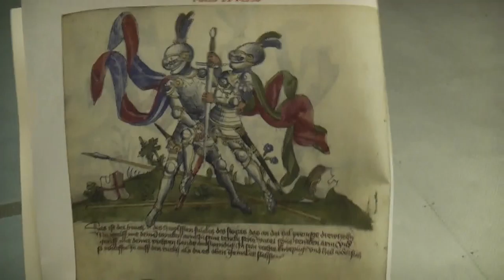14verso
Travail en demi épée selon les planches du Gladiatoria.